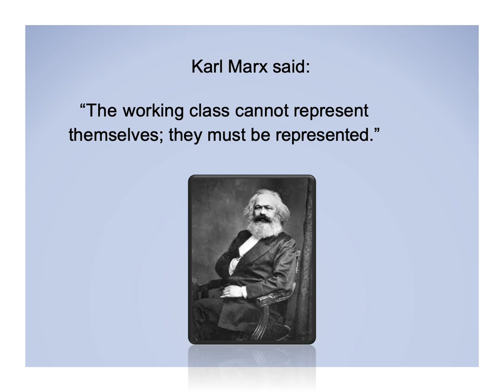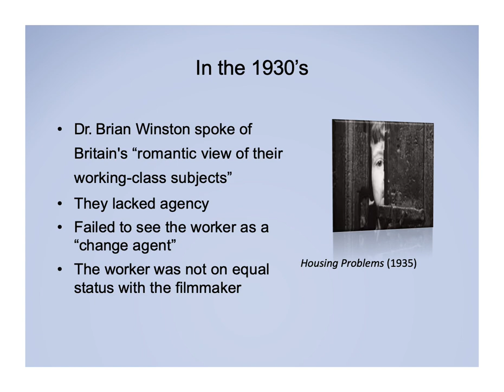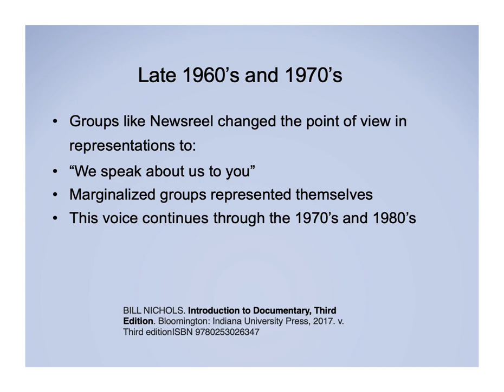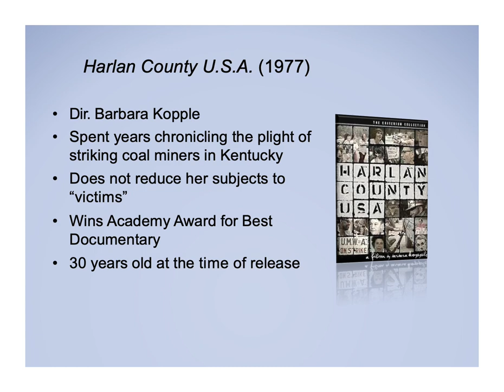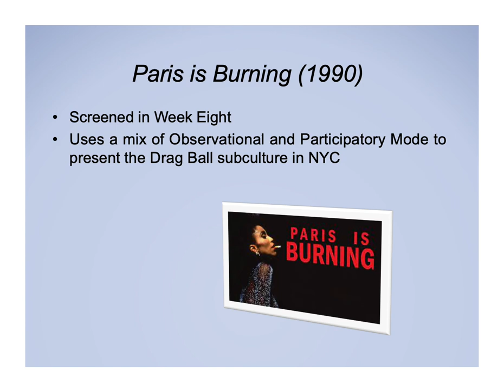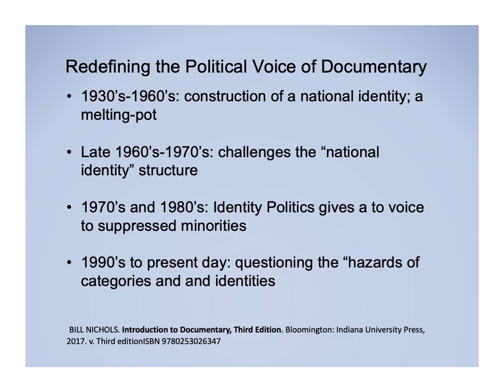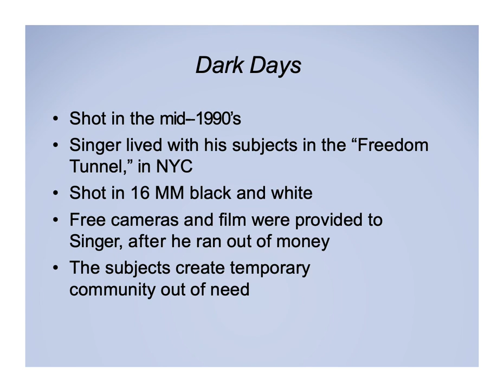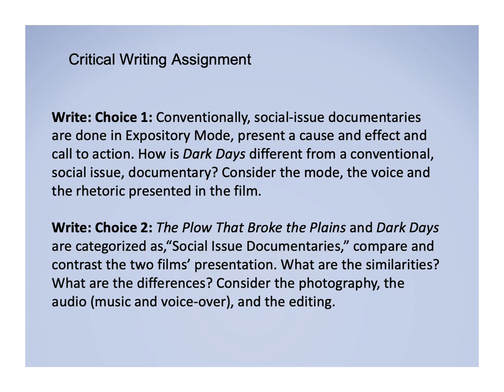Week Five Lecture: HUM 2104